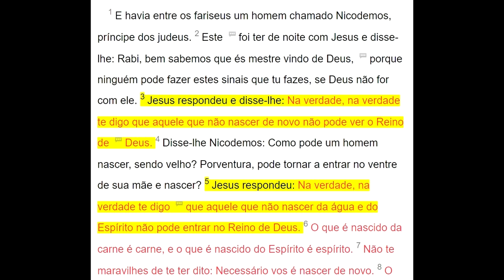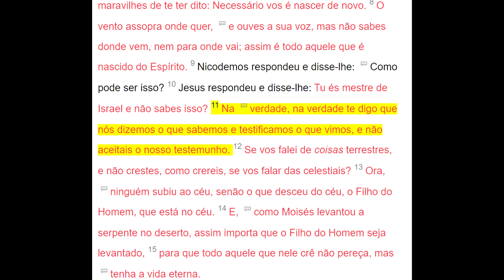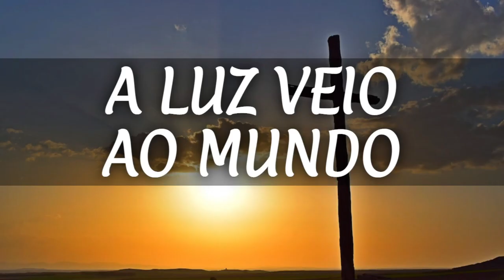A Luz Veio Ao Mundo | Devocional Diário | Pr. Adriano da Silva Ianz | #124 | 22.09.2022